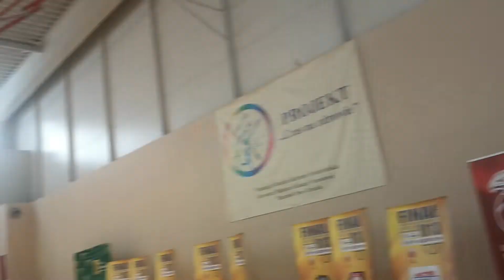WKK Wrocław po meczu z gospodarzem Finałów AK Komorów